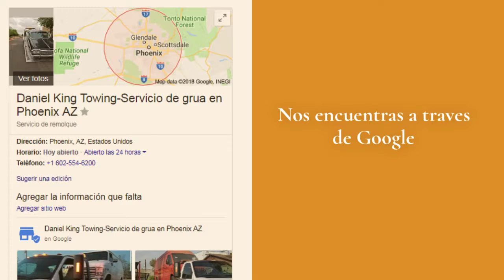Servicio de grua en Phoenix Az Remolque de vehiculos en Phoenix Az 720p